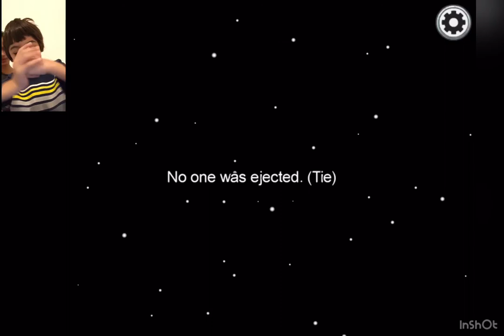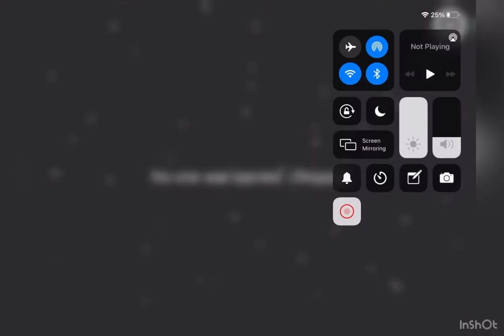Playing Among Us pt 2